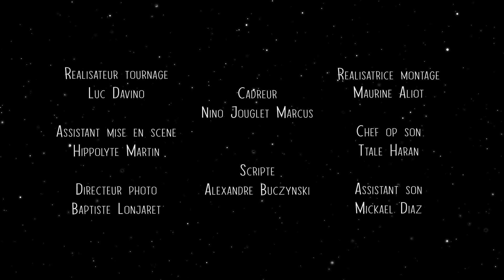SATIS - Programme MCM 2022 - "Patrick"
"Patrick" de la série "Vers l'infini...et par vraiment" réalisée par les étudiants du Département SATIS d'Aix-Marseille Université